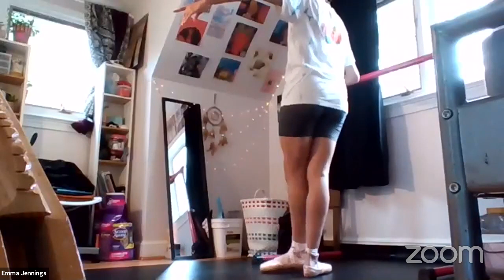Worldwide Ballet Class with Myrna Kamara and Katelyn Tan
Myrna Kamara, Former Principal with Miami City Ballet, Former NYCB Dancer, Director&Dancer @balletextreme, International Guest Artist, brings us another amazing Advanced/Professional ballet class for you to follow from home. Are you up for the challenge?

About Word Wide Ballet Class

🌐This ballet class is part of the Worldwide Ballet Class WWBC initiative, sponsored by Zarely that every day since the pandemic outbreak, brings together dancers from all over the world to share their experience and knowledge and improve their dance skills.

🩰 Every WWBC online ballet class is instructed by top ballet dancers and coaches from all over the world.

🎹 Many of our online ballet classes are accompanied by live piano music from geniuses such as David Morse, Ella Belilovskaya, Cameron Thomas, and Remina Tanaka.

About Zarely

Not everyone is a pro, but we can all aspire to become one.
We strive to design the clothes that bring out the best dancer in you.
We also give everyone access to classes with the best dancers and instructors in the world.

💃 If you want to bring out the best dancer in you, check out our premium professional ballet tights

👚Have you ever found a leotard and thought, this one is made just for me? If not, maybe it’s time to upgrade your leotard

👗 You already have the perfect tights and leos, why settle for just any skirt? Take a look at our flattering new skirts

🏃‍♀️And if you are done with all that dull activewear where everything looks the same, take a look at our fashion engineered collections